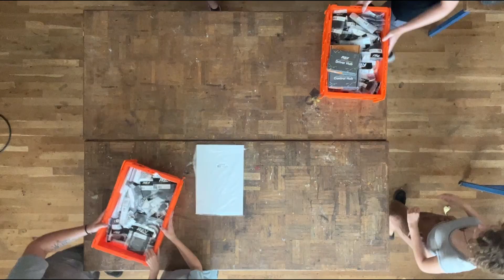FIRST Global Team Slovenia 2023 | Kit Unboxing Video